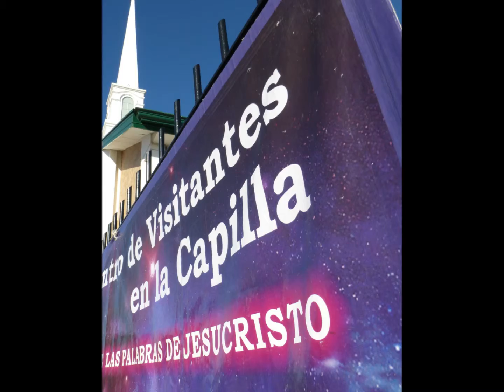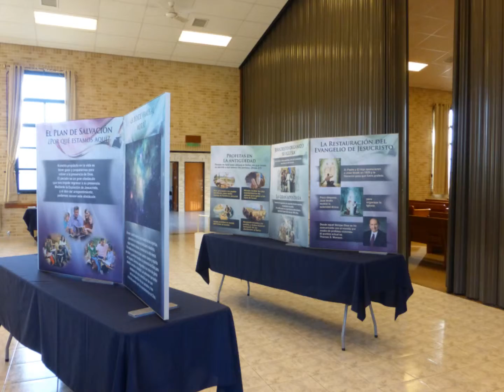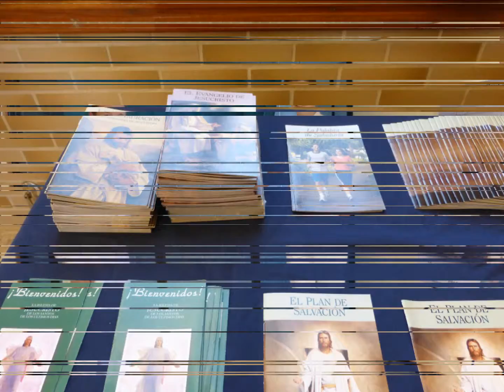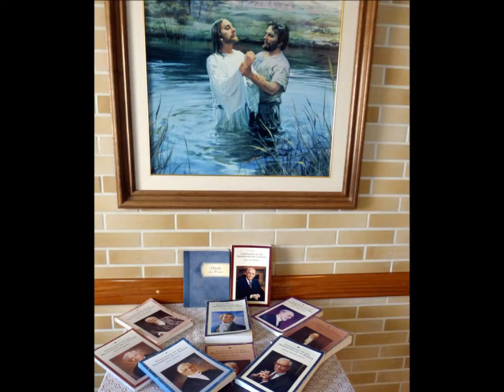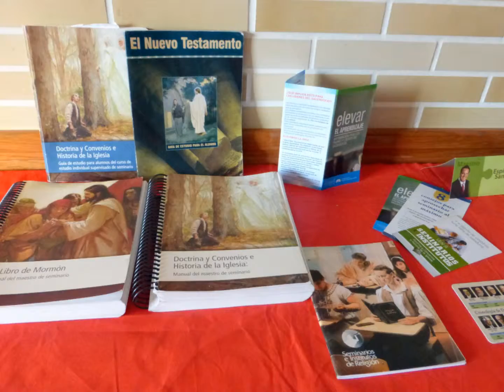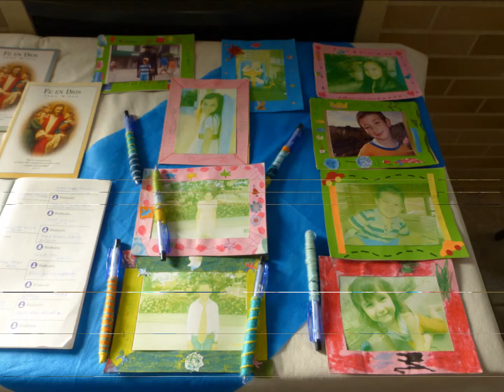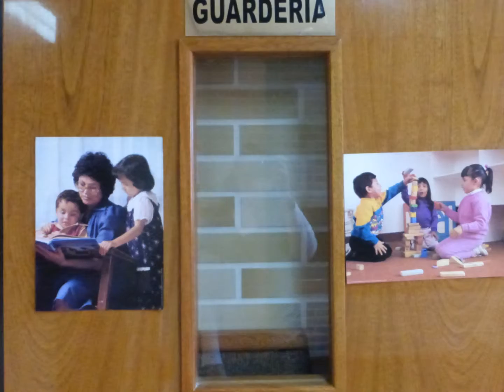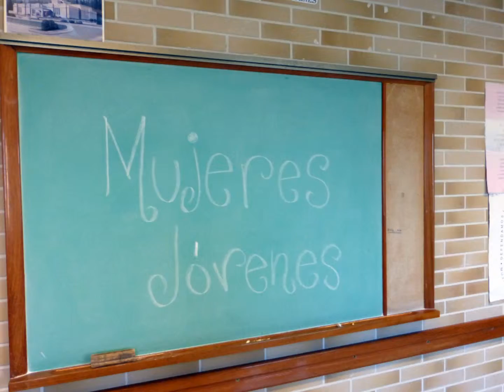2015 julio capilla abierta de Canelones